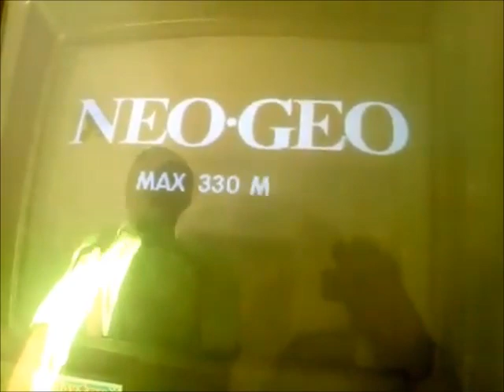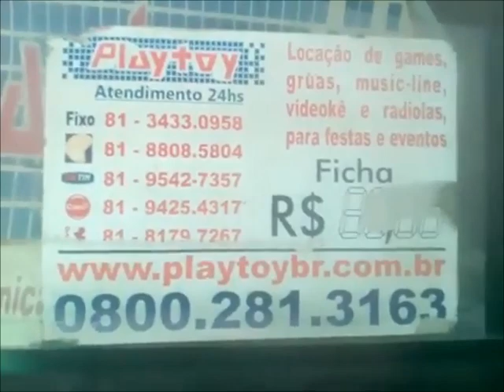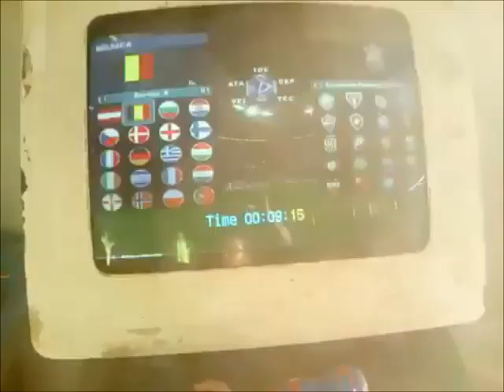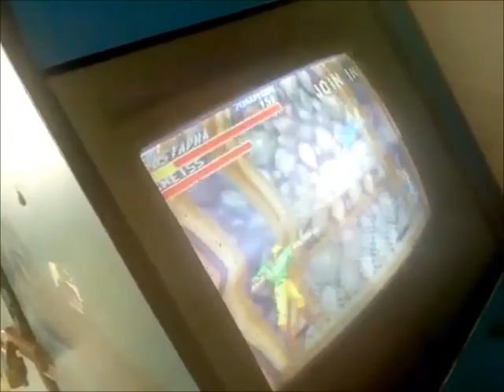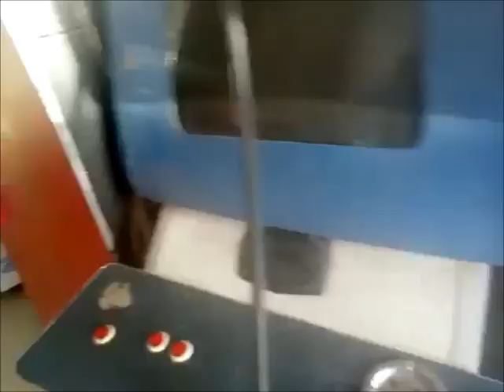FLIPERAMA, Playtoy, OLINDA, BULTRINS, RELEMBRANDO ANOS 90. Time Crisis, GAME DE TUCA.